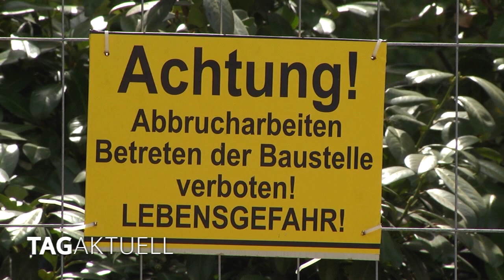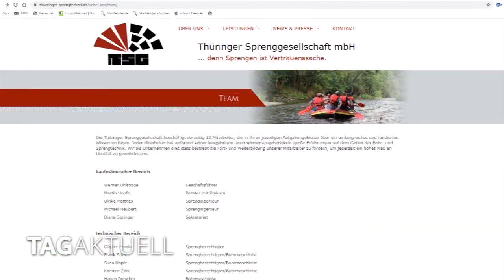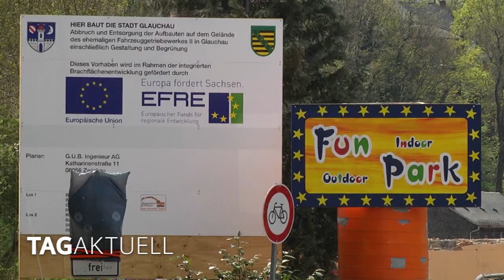Schornstein in der Wilhelmstraße gesprengt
Auf dem Gelände des ehemaligen „Fun-Parks“ zuvor Fahrzeuggetriebewerk II, Wilhelmstraße 25 A in Glauchau finden derzeit Abbrucharbeiten im Rahmen einer Fördermaßnahme und eine Umgestaltung des gesamten Areals statt.

Der im Betriebsgelände befindliche 46 Meter hohe Schornstein wurde gestern Nachmittag von einer Thüringer Sprengfirma fachgerecht und nach Plan zu Fall gebracht.